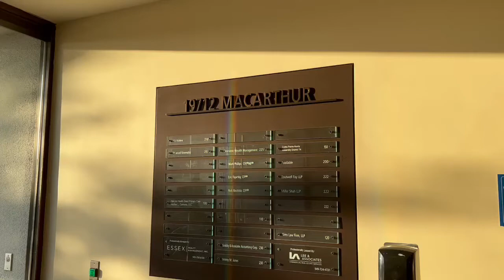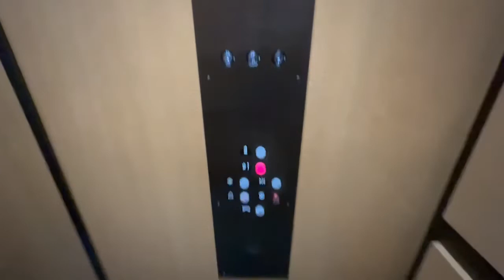Generic elevator at 19712 MacArthur Boulevard in Irvine, CA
It may be generic, but the elevator is clean, runs well, and is in good condition overall.  The fan completely mutes out the motor.